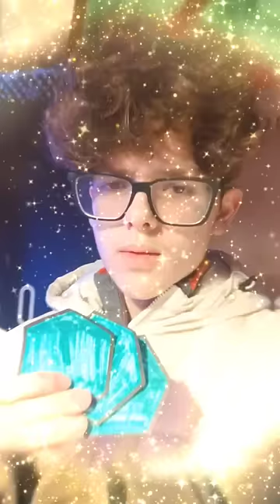NGT NOEL ELTŰNT, DE MEGKERESEM!